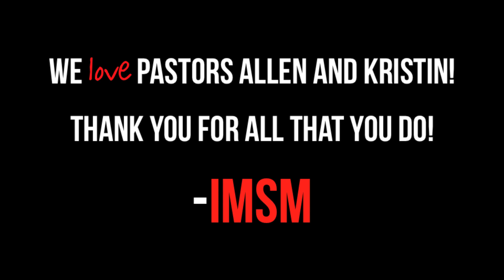Pastor Appreciation VA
Hope you guys enjoy this week's Video Announcements in honor of Pastors Allen and Kristin!